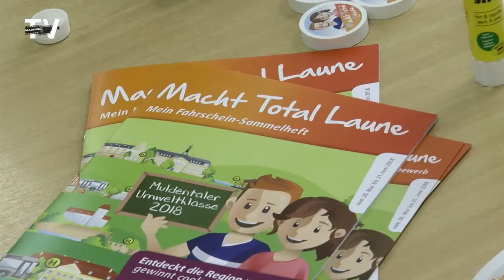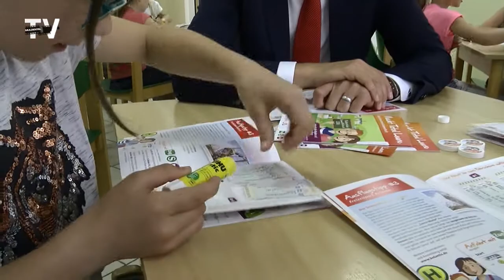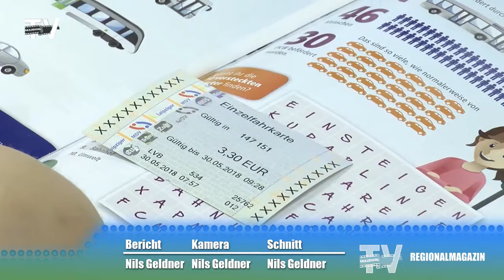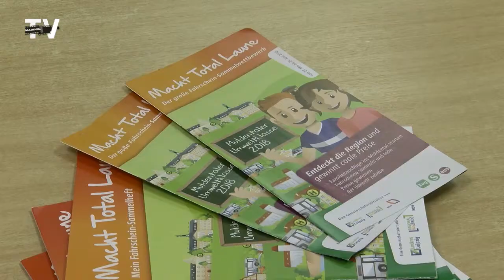Beste Muldentaler Umweltklasse gesucht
"Macht total Laune - Muldentaler Umweltklasse 2018". Unter diesem Motto läuft derzeit ein Schülerwettbewerb an Grundschulen. Eine Gemeinschaftsinitiative von Regionalbus Leipzig und dem MDV unter der Schirmherrschaft von Landrat Henry Graichen.